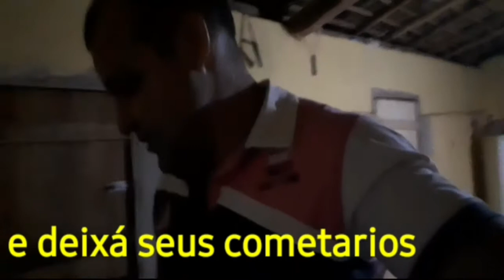Fomos fazer uma viagem para o Tianguá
Tianguá CE